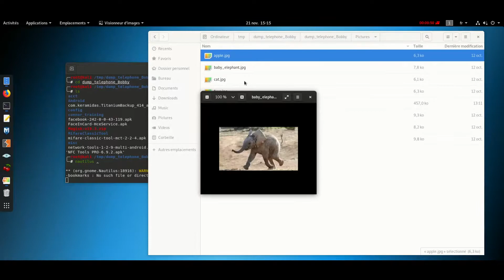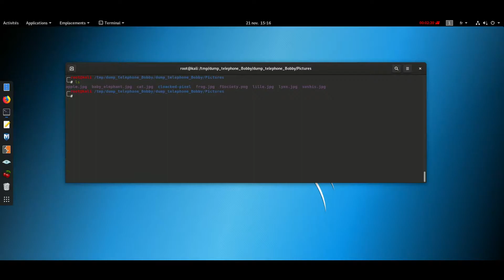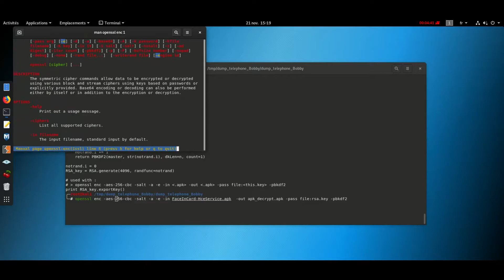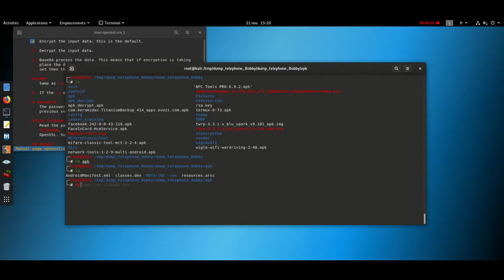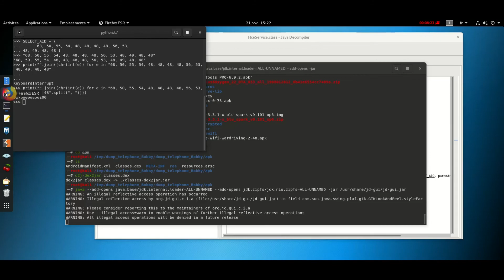FIC2020 AnotherOneBitTheDust 3 FindMeImFamous